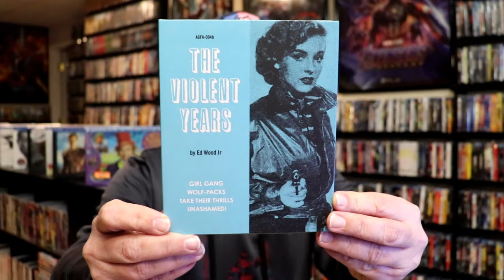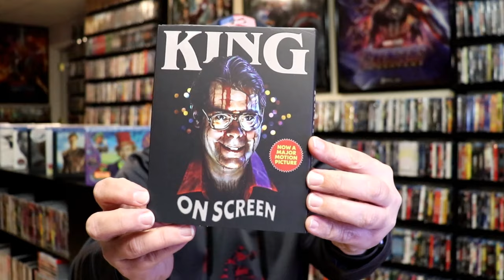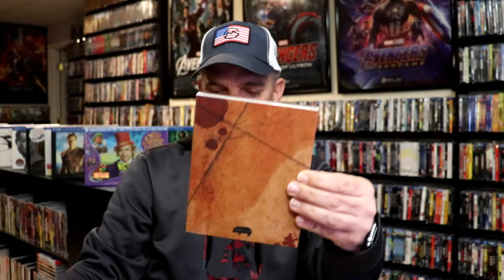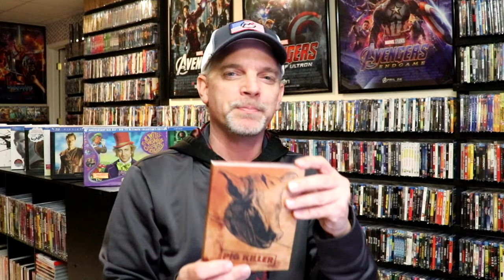Vinegar Syndrome | 6 Title Blu-ray Haul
► Purchase these for your collection:
Pig Killer
Charlie Victor Romeo
King On screen
Stielke, Heinz, Fifteen
The Violent Years